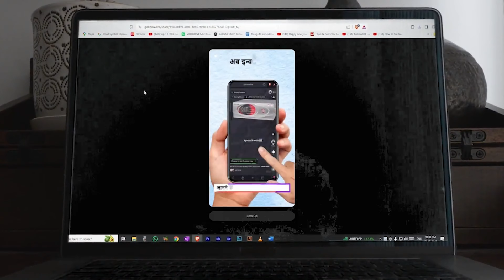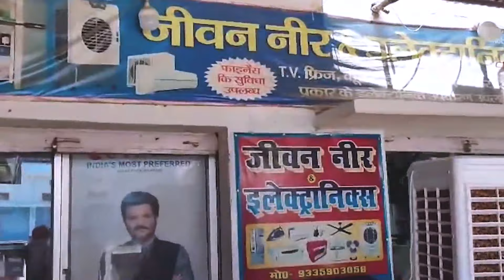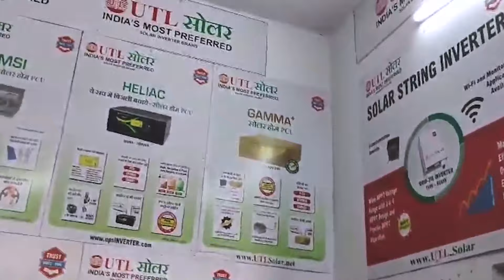क्या आपके कस्टमर ने भी जीता है UTL सोलर Sunplus बिलकुल फ्री में?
पर विजिट कर के आप भी Sunplus सोलर इन्वर्टर फ्री पा सकते है।

➤ You can also order us at Amazon
➤ About UTL: UTL Solar is a solar company in India, manufacture all type of solar product including solar panel, inverter, battery, and all types of solar power systems for home and business. We offer an extensive range of products including Online UPS, Offline UPS, Inverters, Battery Chargers, SMU (Solar Management Unit), Solar Charge Controllers, Batteries, & On-Grid enabling us to accommodate all the needs of our customers up to their full satisfaction. With such innovations and state of the art technologies at UTL. Our advanced products along with a huge production capacity supported by an expanding dealer network have made it possible for us to scale up our customer support significantly.